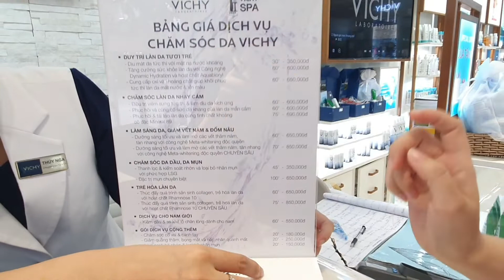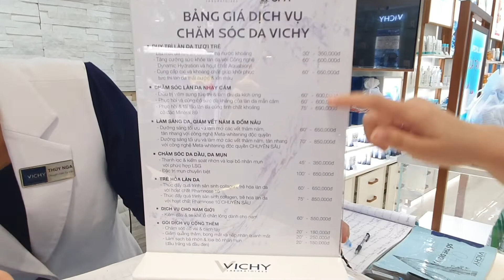[Skincare] Các bước chăm sóc da chuyên sâu ngăn ngừa lão hóa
Hôm nay Dory mời các bạn đến chăm sóc da tại một spa, cùng trải nghiệm và tham khảo các bước chăm sóc da các bạn nhé. Chúng ta cũng có thể áp dụng các bước phía dưới để tự chăm sóc da tại nhà nhé các bạn 😍

Có tổng cộng các bước sau để đem lại làn da hoàn hảo:
1. Tẩy trang
2. Rửa mặt
3. Lau toner
4. Xịt khoáng
5. Xông nóng kèm massage bằng kem chống lão hóa 20 phút
6. Lăn lạnh bằng 3 tinh chất: Serum chống lão hóa, M89 và dưỡng chất trẻ hóa da 20 phút
7. Đắp mặt nạ ngủ 20 phút
8. Rửa mặt và thoa kem dưỡng.